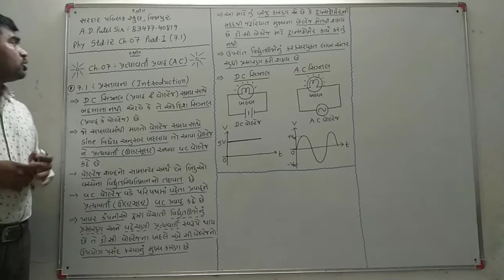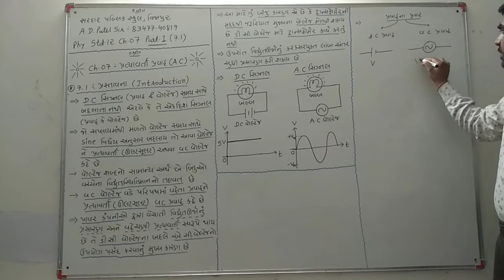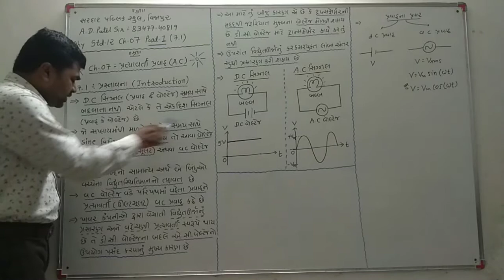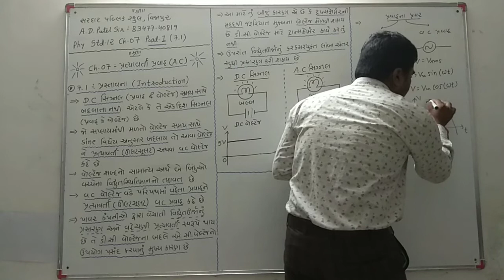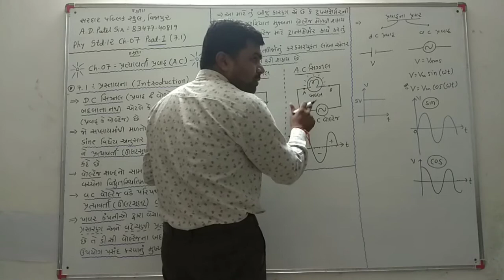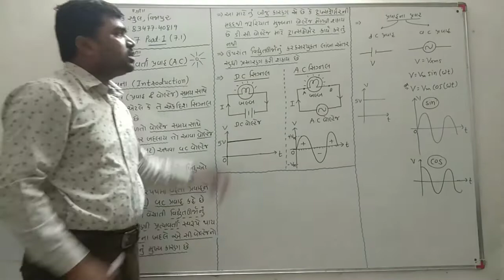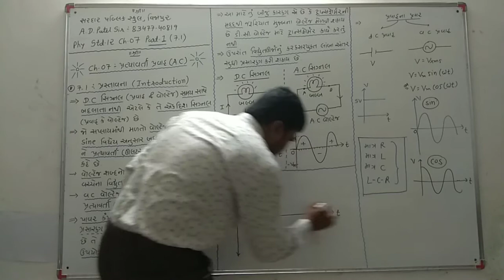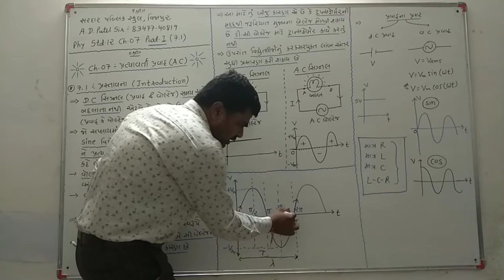Phy std12 ch7 part1(7.1)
૭.૧- પ્રસ્તાવના